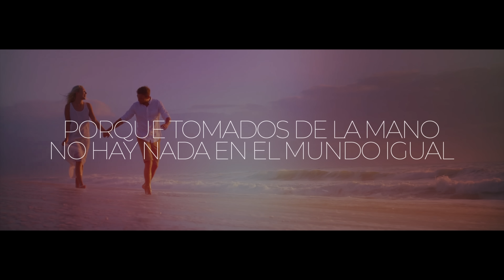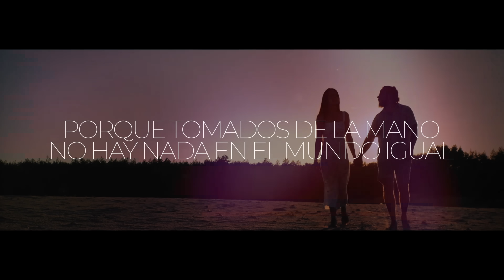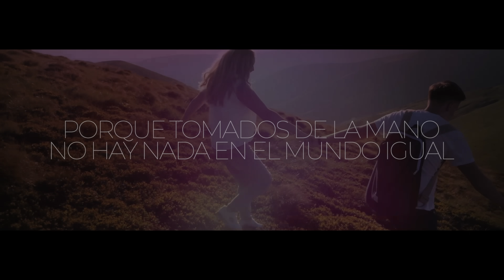Marisela - La Pareja Ideal (Video Lyric)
Titulo: La Pareja Ideal (Video Lyric)
Interprete: Marisela